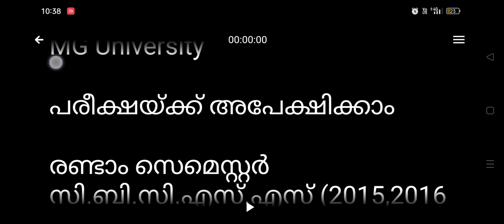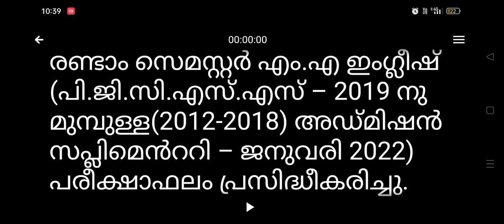mg university latest news in malayalam | mg university new notifications/update